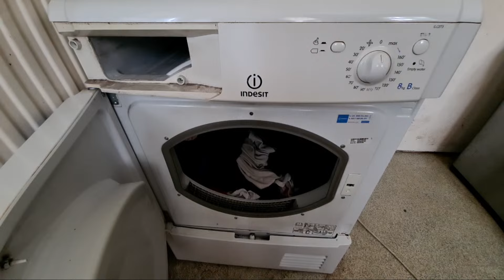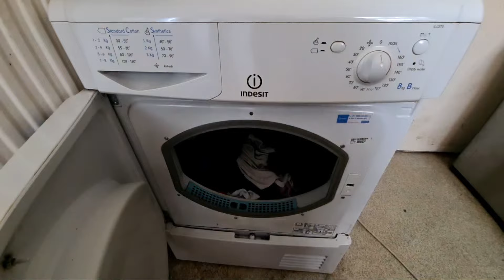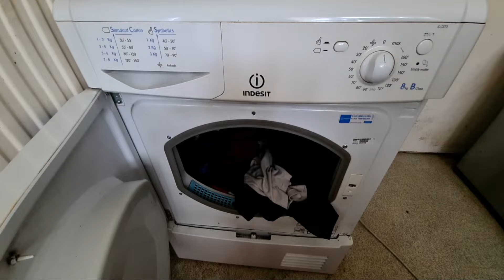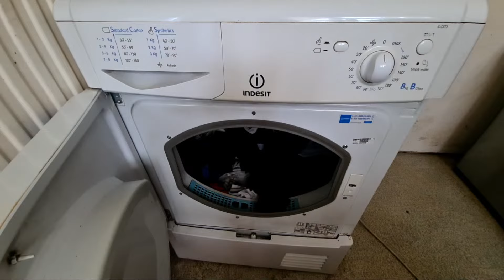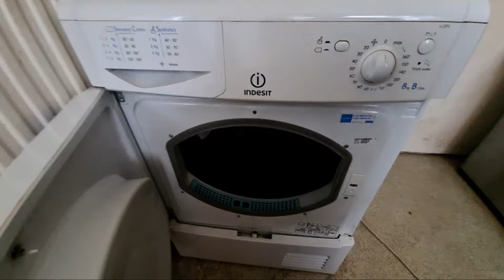Highlight 3:06:18 – 3:11:18 from Indesit IDC8T3 8KG Condenser Tumble Dryer Full Cycle